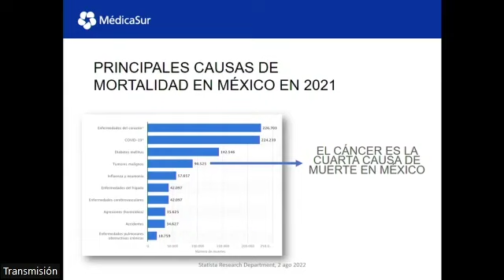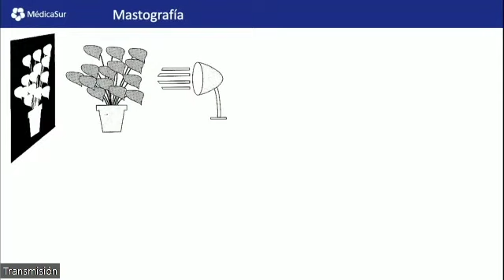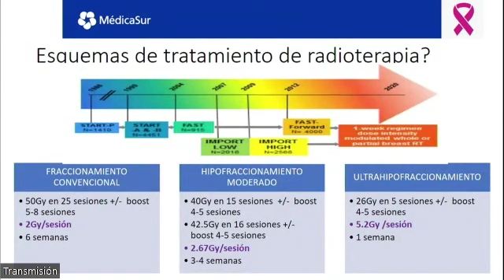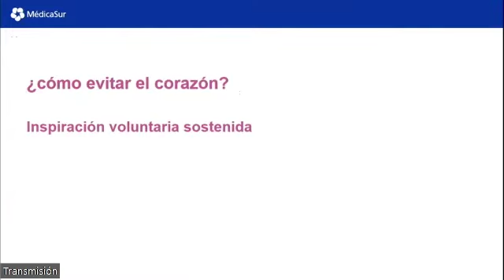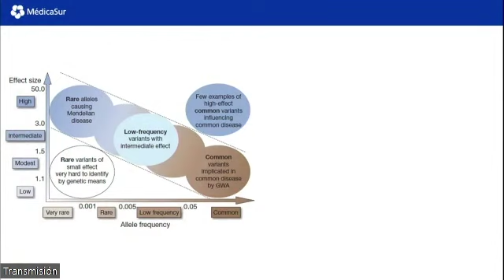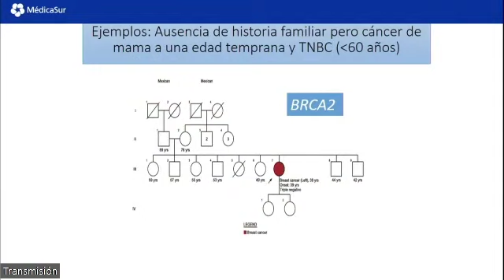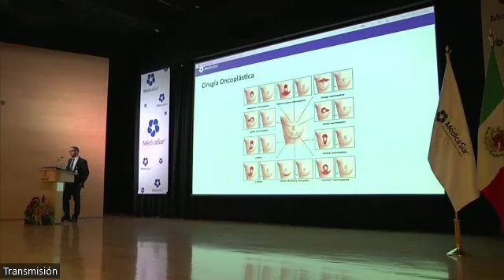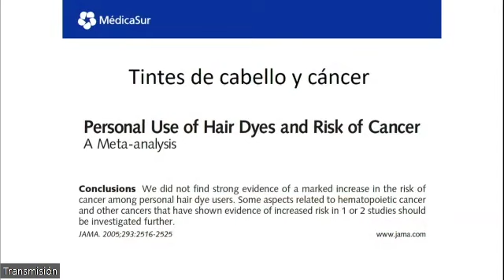¡Revive y conoce todo lo que quieres saber sobre el cáncer de mama en la premier de nuestro evento!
No te pierdas esta transmisión en conmemoración del "Día Mundial de Cáncer de Mama" donde los mejores expertos en oncología de Médica Sur hablarán sobre lo último en tratamientos para esta enfermedad.